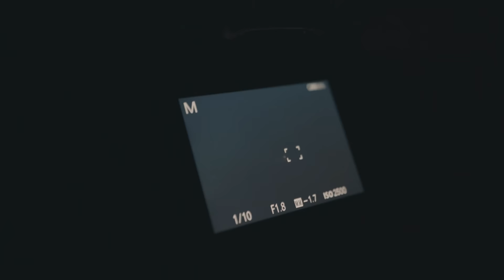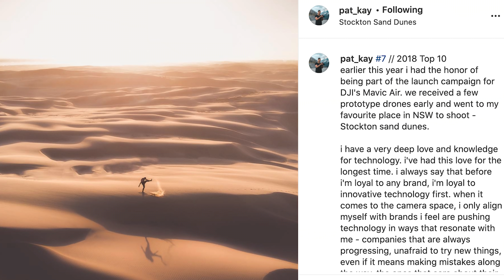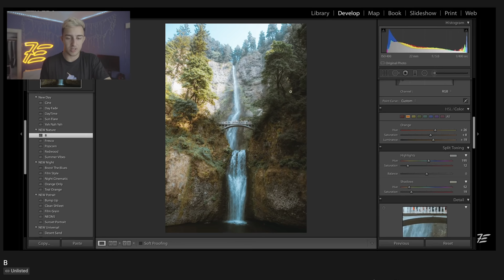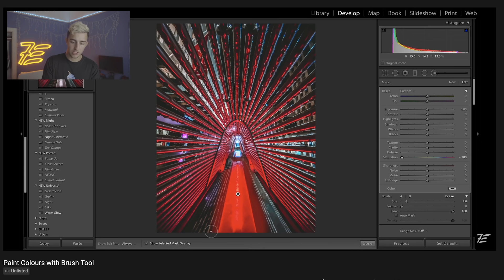PHOTOGRAPHING SAND DUNES!